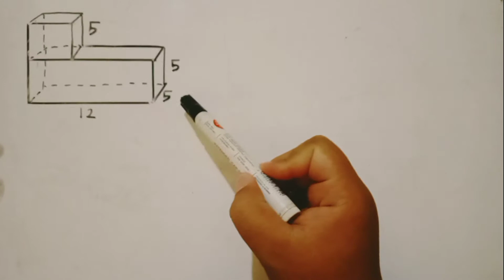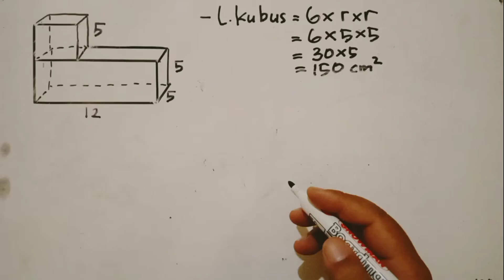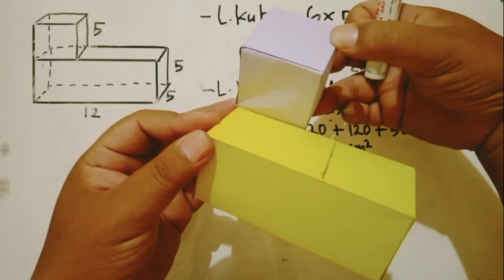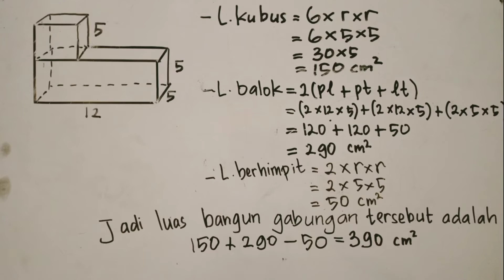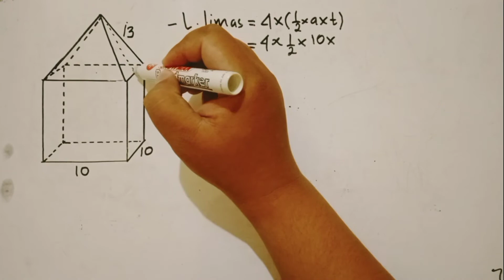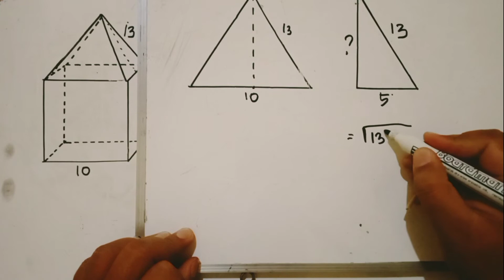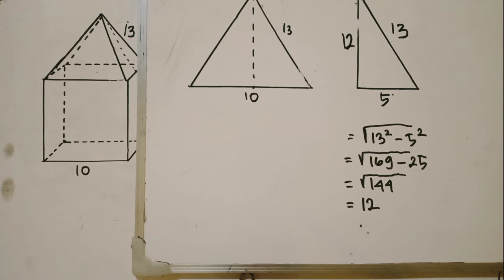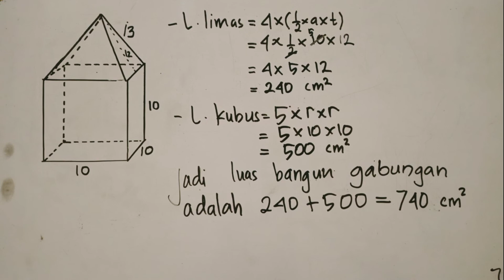Luas Permukaan Gabungan Bangun Ruang (KubusBalok & KubusLimas)